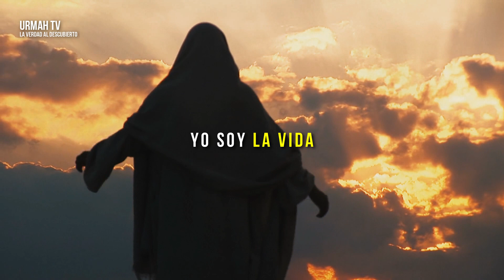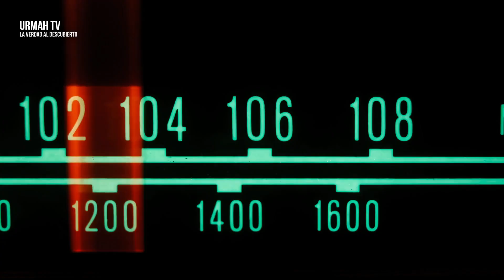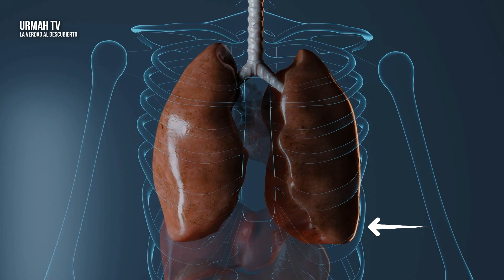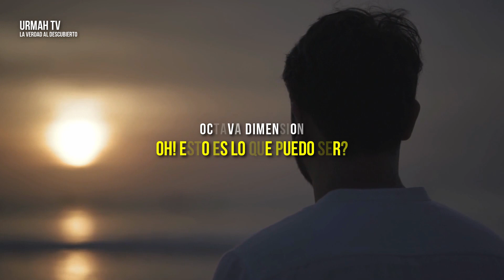La Manera Más Poderosa de Elevar Tu Vibración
Eleva tu frecuencia y aumenta tu vibración.

GRACIAS